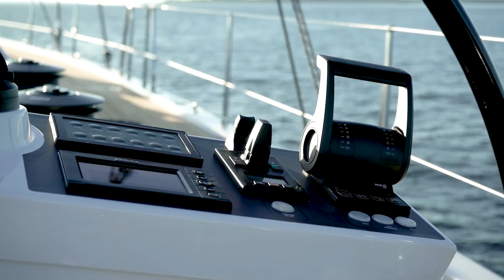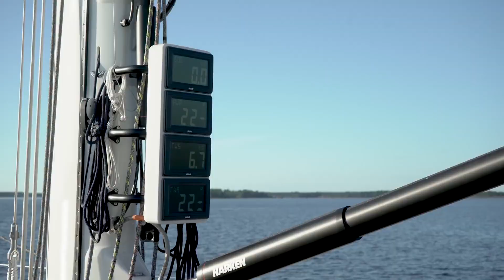Swan 78 Hayallerimdeki Yelkenli